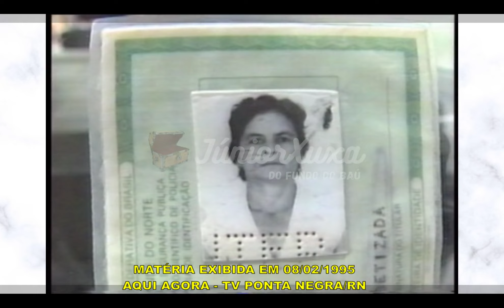DO FUNDO DO BAÚ - HOMEM MATA MULHER - PARTE 02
PROGRAMA: AQUI AGORA
DATA: 08/02/95
REPORTAGEM: INALDO FARIAS
SONORAS:
      1 - MANOEL RIBEIRO / ACUSADO